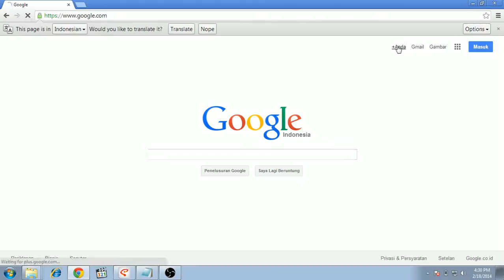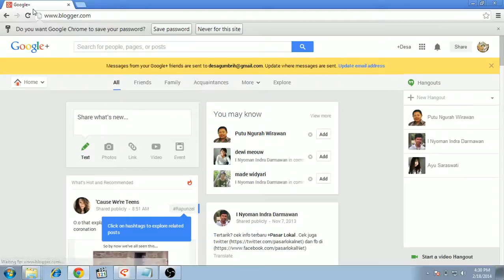1 Website Gumbrih (blogspot basic tutorial)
00:00 (Indonesian) Tutorial membuat Website Desa Gumbrih menggunakan blogspot, merupakan program kerja KKN (Kuliah Kerja Nyata) Universitas Udayana periode ke-9, Februari 2014. Buku panduan

(English) A Tutorial of makin Gumbrih Village Website using blogspot, it's a program of KKN UNUD 9th period February 2014. Handbook

00:30 Gumbrih Website.
00:55 Login to Blogger.
01:40 Blogger Dashboard.